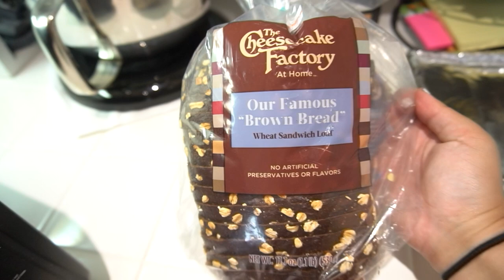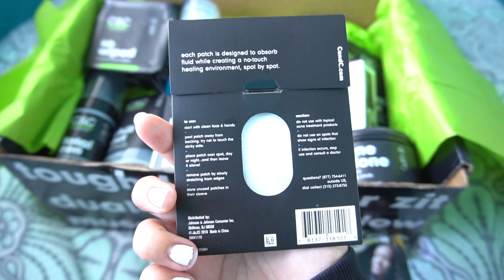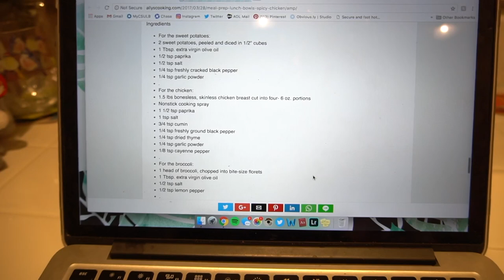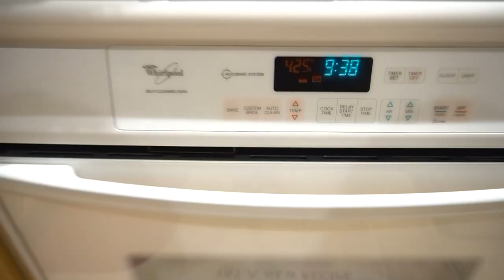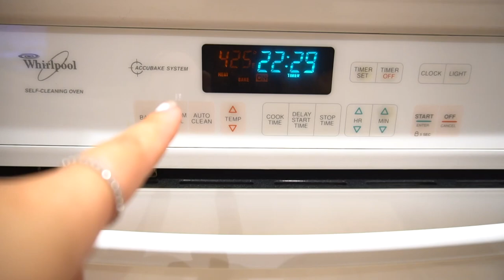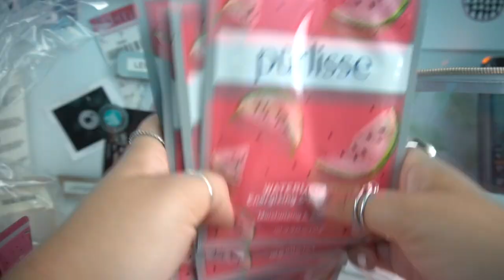vlog: a bougie LA influencer lunch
Come with me to a BOUGIE LA lunch + meal prep with me!

PROMOS -
☆ UBER • LEIGHANNK10UE
☆ POSTMATES • 1BLU
☆ COFFEE BEAN • Leigh-ann4821